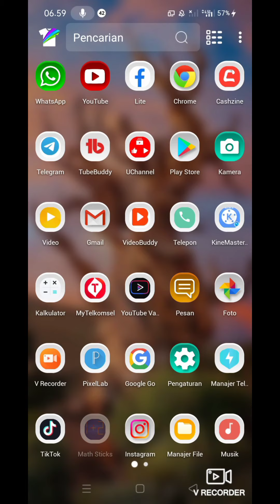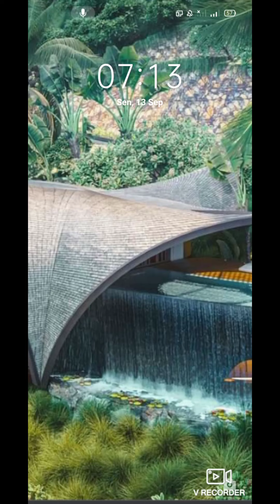ilmu Indonesia tekak teki otak lincah, tambah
oke kali ini aku ingin mengajak anda semua. main tekak teki menambah ilmu main tekak teki otak lincah,  tambah ini bisa kita buat pake batang korek api atau lidi

kumpulan tekak teki

pollow Instagram